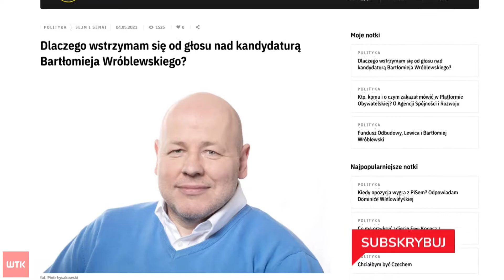Wróblewski nie zostanie rzecznikiem praw obywatelskich? Senator Libicki go nie poprze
Senator Jan Filip Libicki nie poprze kandydatury Bartłomieja
Wróblewskiego na rzecznika praw obywatelskich. Polityk PSL zdecydował,
że wstrzyma się od głosu.Swoją decyzję senator Libicki ogłosił dzisiaj w porannym wywiadzie w
radiu RMF FM. Później szczegółowo wyjaśnił ją na swoim blogu,
argumentując m.in., że wybór posła Wróblewskiego na rzecznika praw
obywatelskich byłby - tu cytat - wyłącznie sukcesem politycznym Prawa i
Sprawiedliwości. Wcześniej Libicki mówił, że skłania się ku temu, by
kandydaturę Wróblewskiego poprzeć. Teraz brak poparcia ze strony
senatora PSL znacząco zmniejsza szanse Bartłomieja Wróblewskiego na
stanowisko rzecznika. Uzyskał już co prawda poparcie Sejmu, ale wymagana
 jest też zgoda Senatu, a tam partia rządząca nie ma większości.
Poznański poseł PiS musiałby przekonać do siebie co najmniej dwóch, a
być może nawet trzech senatorów opozycji, by uzyskać poparcie dla swojej
 kandydatury. Głosowanie - na posiedzeniu Senatu w przyszłym tygodniu.